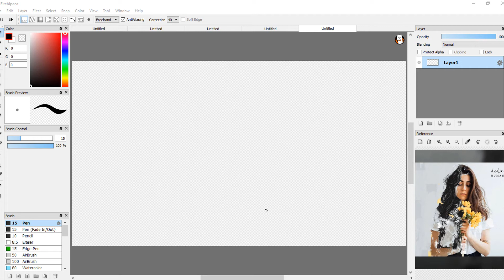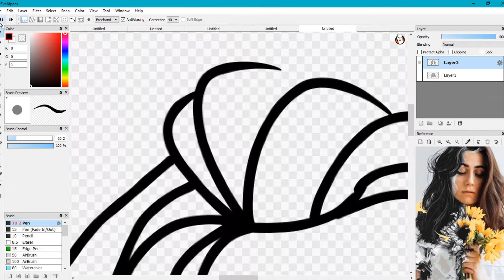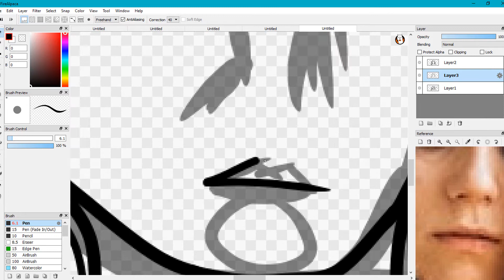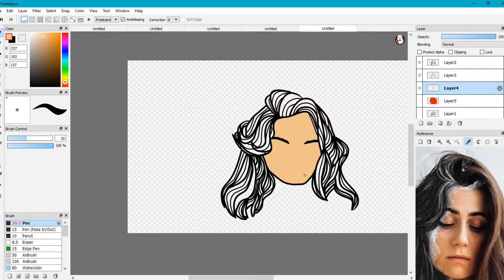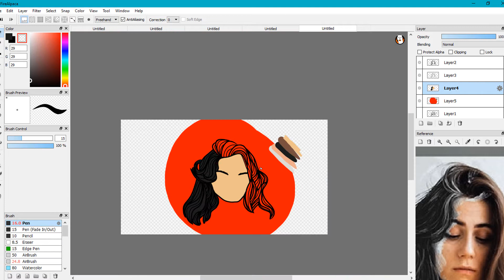Speedpaint of me practicing hair strands and things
anywho sorry for my non-existent upload schedule
i haven't been very motivated to upload anything or edit really
so here have something to look at, at least
I guess if you want to see more speedpaints let me know

I used FireAlpaca to draw
it's free to download so if you are interested, here ya go ~
this took me around 2 hours to create the picture and the video